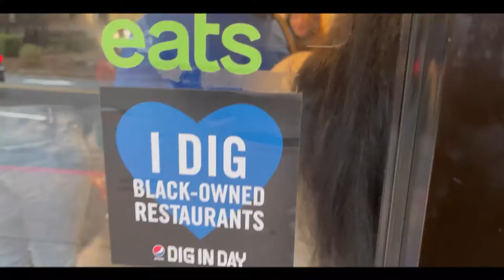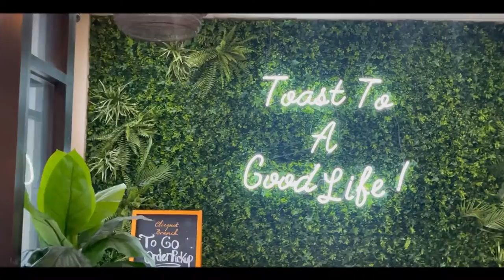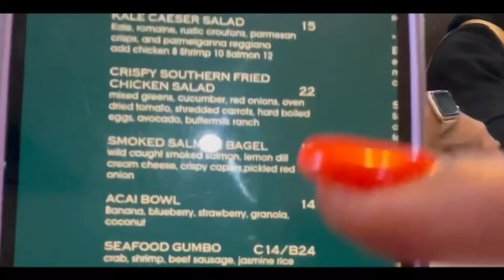Brunch at Toast on Lenox| Atlanta Vlog| Restaurant Review| Feat. The Humes Empire| Black Owned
Join our METE AND I MEETUP CRUISE 🚢
Carnival Conquest
Departing out of Miami
Sailing to Half Moon Cay,  Nassau Bahamas

Mete and I are the official booking agent for this cruise, anybody is uncivilized!!!

Support our Youtube channel:
🎁 Send us something👇🏾
MAIL YOUR PROMOTION OR FREE STUFF TO